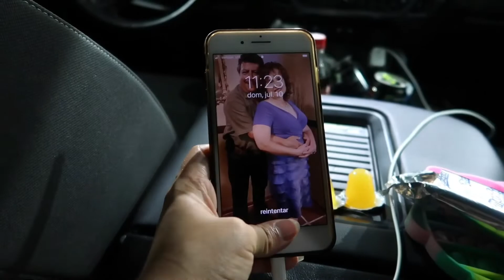De Camino a Florida🏖 de vacaciones! | 1 PRIMERA PARTE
Hola! Bienvenidos a este humilde y sencillo canal donde comparto un cachito de mis días☀️